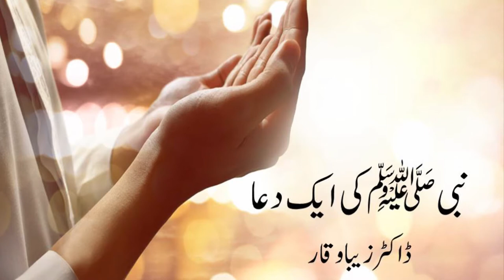Nabi SaW Ki Aik Dua By Dr Zeba Waqar